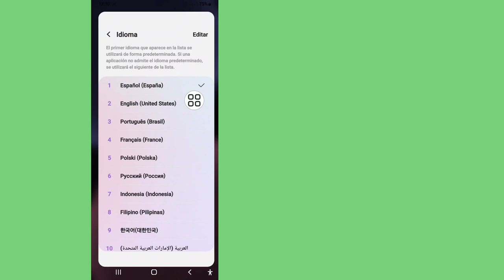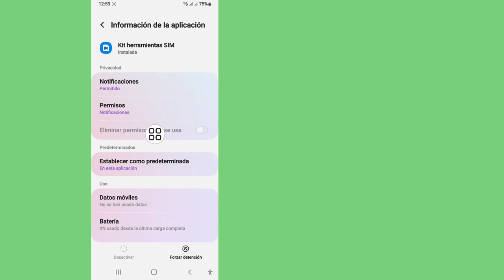Cómo solucionar el problema de insertar la tarjeta SIM para acceder a los servicios de red deSamsung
Cómo solucionar el problema de insertar la tarjeta SIM para acceder a los servicios de red de Samsung | Problema de insertar la tarjeta SIM en Samsung

Te mostraré cómo solucionar el problema de insertar la tarjeta SIM para acceder a los servicios de red de Samsung | Problema de insertar la tarjeta SIM en Samsung. Mira este video y aprende a solucionar el problema de insertar la tarjeta SIM para acceder a los servicios de red de Samsung
Si tienes alguna pregunta, déjame un comentario a continuación.